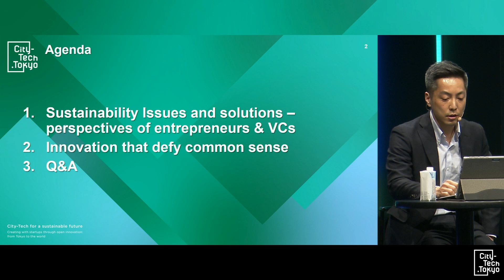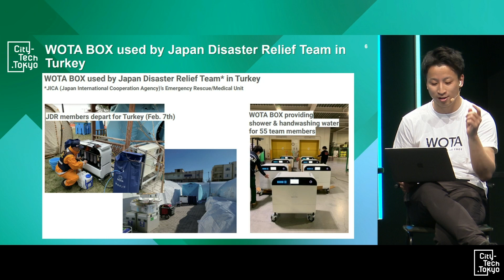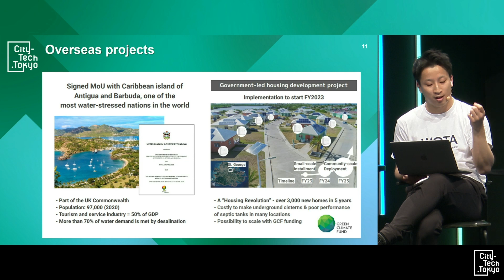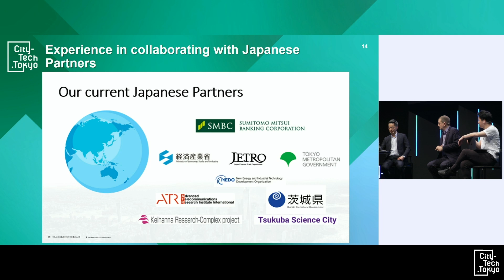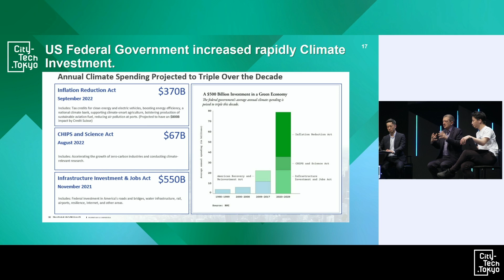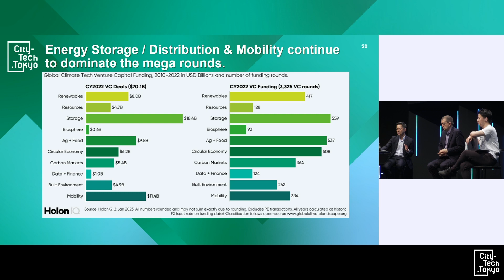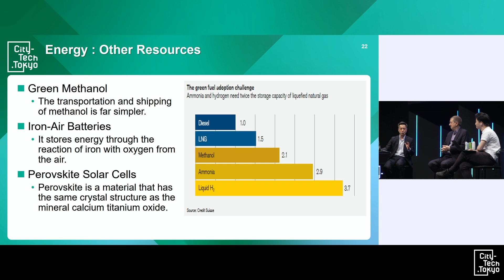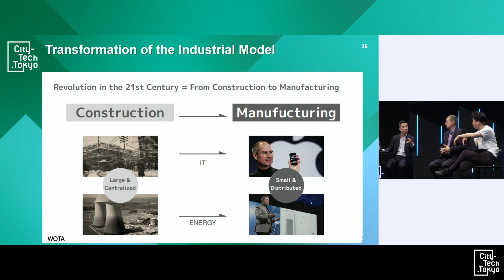【City-Tech.Tokyo2023】Industrial Innovation and Sustainability -Innovations that Defy Common Sense-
Growing expectations for technological innovation toward decarbonization.
The panelists will include Mr. Eiko Ooka, Advisor to Japanese companies and Climate Tech VC funds investing in decarbonization technologies in the U.S.,
who has extensive knowledge of sustainability investment. In addition, Mr. Maeda, CEO at “WOTA”,
a provider of portable water reclamation plants will speak as notable startups that are taking on the challenge of industrial transformation.
You will witness the challenge of these companies to overturn the current common sense and realize a sustainable society.

Title：Industrial Innovation and Sustainability  Innovations that Defy Common Sense
Speaker：Yosuke Meada, Murat Aktihanoglu, Eiko Ooka